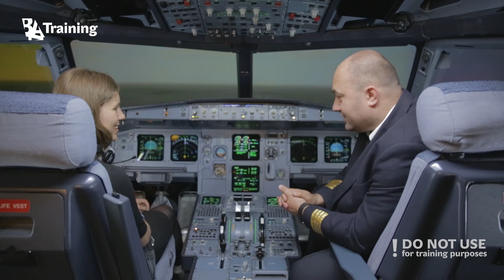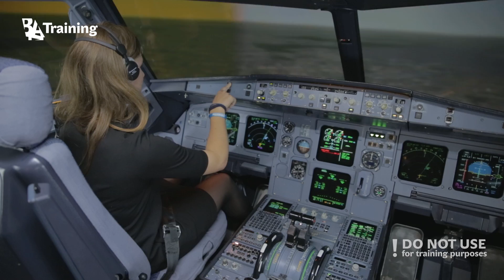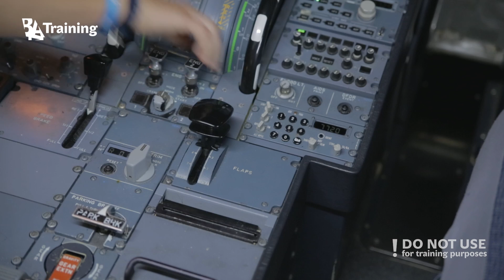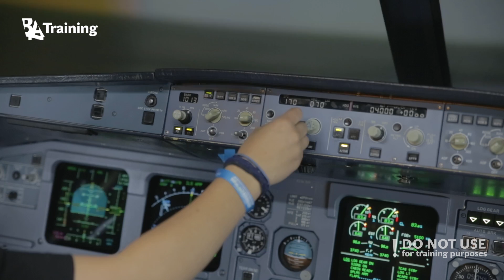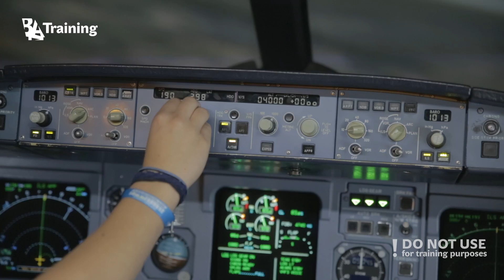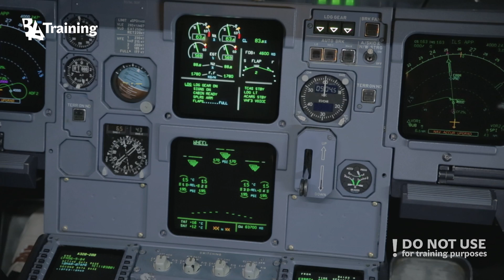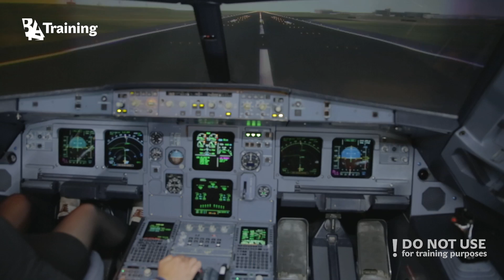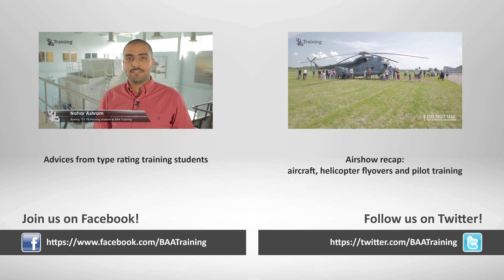Inexperienced girl trying to land A320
It is Greta’s very first time sitting in the cockpit and she has no idea how to handle the plane. BAA Training instructor Vilmantas will help her to face the challenge in Airbus A320 full flight simulator. In this experiment Greta acts as if she is alone in the cabin and tries to land an aircraft with the help of an air traffic controller only. Let’s wish Greta good luck and see how it goes!